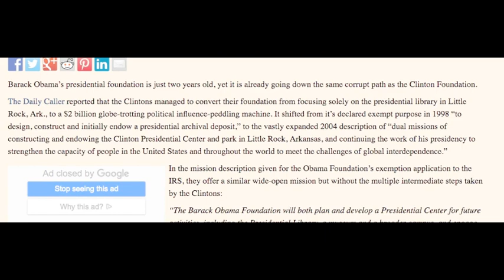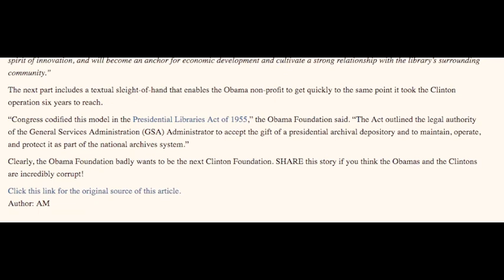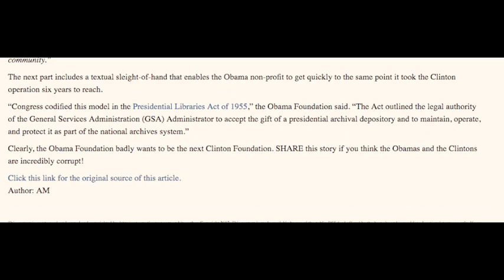OBAMA FOUNDATION JUST AS CORRUPT AS THE CLINTON FOUNDATION!